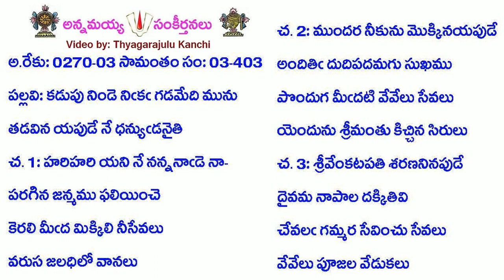B3-S403-1428-కడుపు నిండె నిక గడమేది మును-kaḍupu niṇḍe nika gaḍamēdi munu